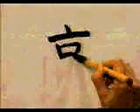🎇 APRENDE A ESCRIBIR ESTE KANJI CON NATURALIDAD ✔️ | GAMBATEANDO - Japones Para Todos